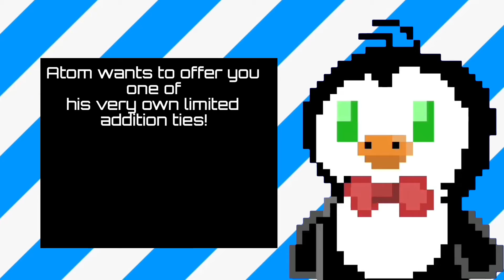If I made a game shop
Same things as last time